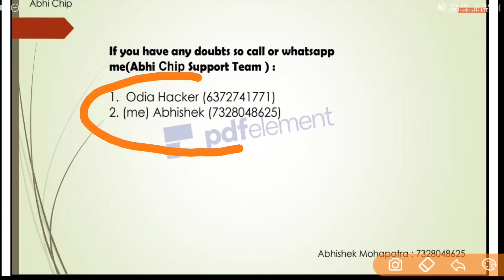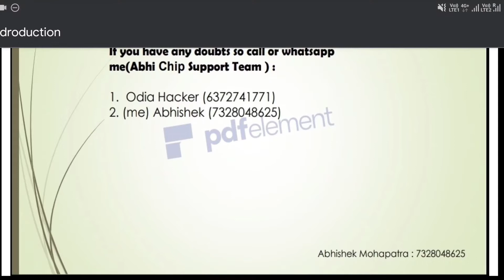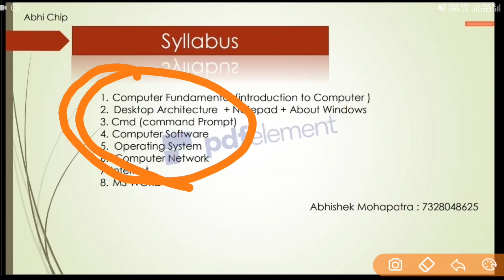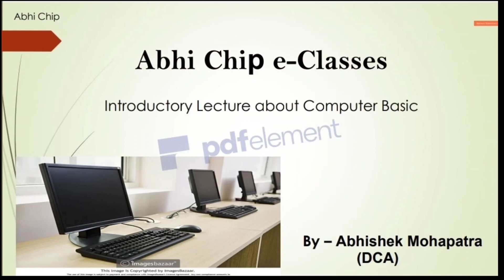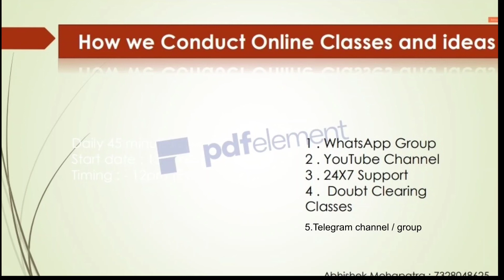Introduction About Couse |Free ରେ Computer ଶିଖନ୍ତୁ Computer ଆଉ Computer ର Master ବନି jaantu Free ରେ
If you have any doubts so call or whatsapp
me(Abhi Chip Support Team ) :

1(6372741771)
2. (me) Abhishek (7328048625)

Computer Fundamental : learn a lot of computer concept about topic Introduction about Course in basic Odia language with very easy way of explanation . 24X7 Whatsapp Suport - 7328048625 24X7 Email Support - abhi008726@gmail 24X7 Call_Support - 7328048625/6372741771 No any charges for above services it's only a community version of classes that's main aim to spread the knowledge to needy students during this apedmic (COVID-19) Lockdown for support the channel and support me 1. like 2. share 3. subscribe (for latest videos and notification)

Playlist : 1. Abhi Chip Computer Basic e-classes(Computer Fundamental)

learn computer in odia
online free computer course
odia computer sikhya
odia re computer sikhiba kemiti
odia re computer sikhantu
odia portal
pmgdisha odiya
oriya pmgdisha study material
pc learn
windows learn free
pmgdisha computer course odia
download free odia computer lesson
Computer in odia
Computer couse in odia
Computer basic in odia
Computer fundamental in odia
Best Computer course in odia
Computer basic level in odia
Computer odia basic fundamental knowledge
Computer
Input device in odia
Output device in odiaprocessing devices in odia
Computer memory in odia
Application software in odia
System software in odia
Utility software in odia
Abhi chip
Abhishek Mohapatra